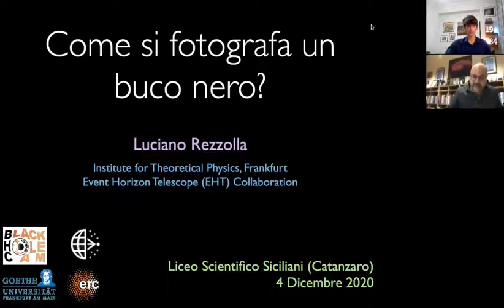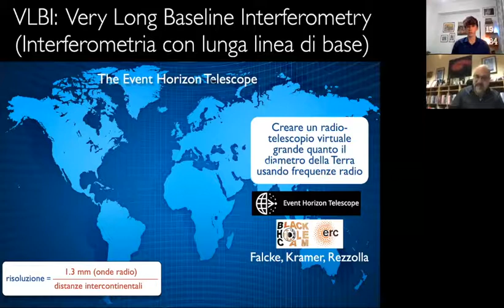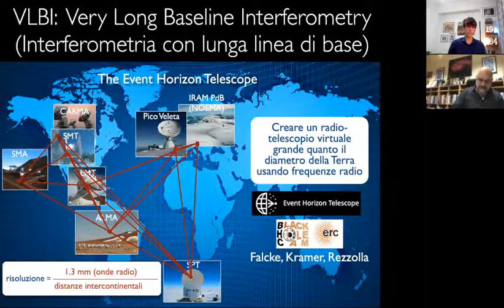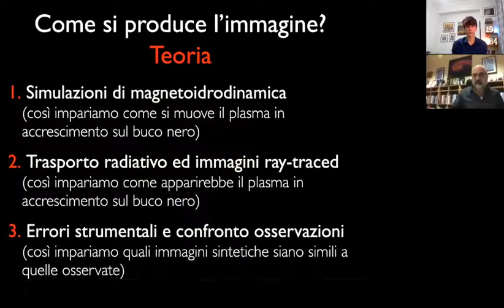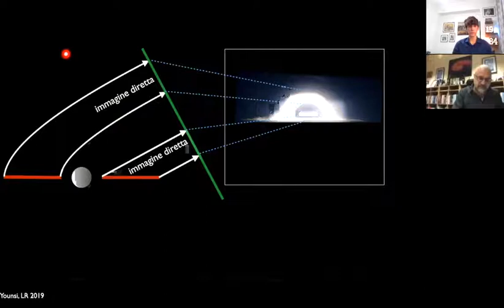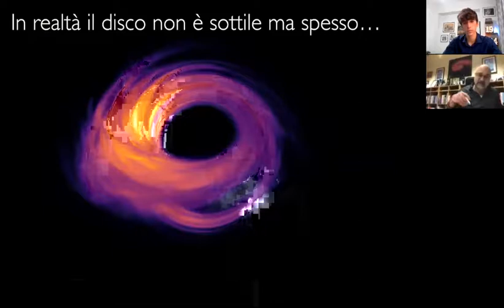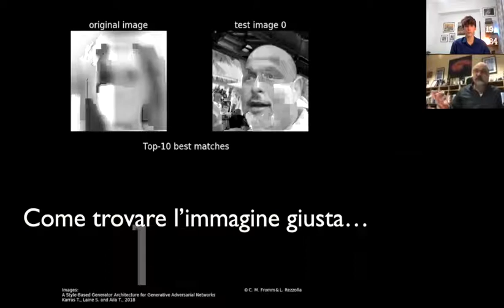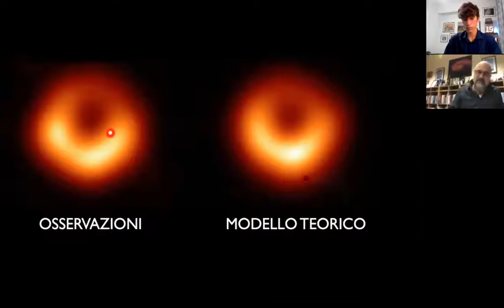Intervista a Luciano Rezzolla (EHT)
Giuseppe Piccione (4E) intervista per Radio Liceo Siciliani il prof. Luciano Rezzolla, direttore dell'Istituto di Fisica Teorica dell'Università di Francoforte, vincitore di numerosi premi e membro dell'Event Horizon Telescope, il progetto internazionale che ha catturato la foto del primo buco nero